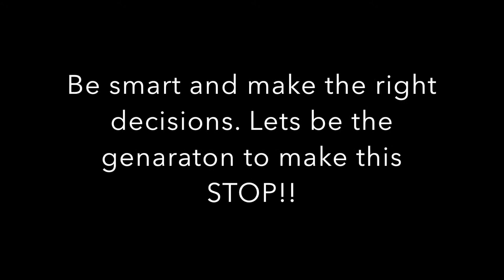Earle Wood Action Against Distraction Video